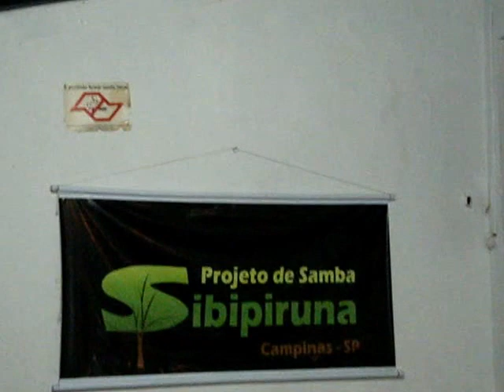QUARTA DE CINZAS, GUILHERME LAMAS E VALÉRIA PISAURO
PROJETO DE SAMBA SIBIPIRUNA - BARÃO GERALDO - CAMPINAS-SP

QUARTA DE CINZAS - PROJETO DE SAMBA SIBIPIRUNA
BARÃO GERALDO - CAMPINAS-SP